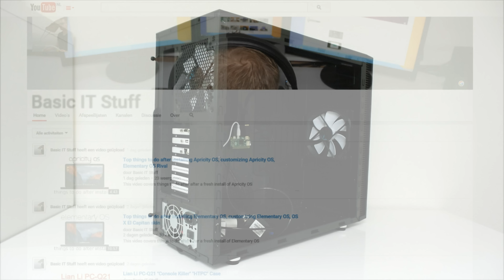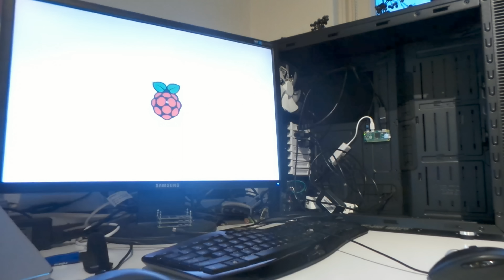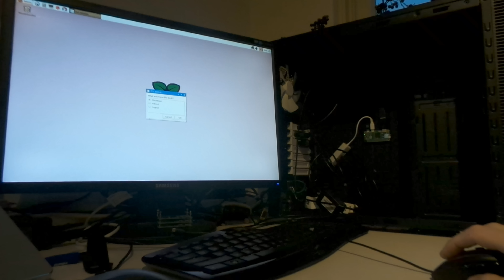Building a Raspberry Pi Zero into a Gaming PC Case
This video is about putting a Raspberry Pi Zero into a Fractal Design Define S :) . "Why?" might be your first thought, Because I can!  And its an interesting DIY Raspberry Pi project :) .  I think the whole thing is kinda funny.

RJ45 Male to Female Screw Panel Mount Ethernet LAN Network Extension Cable

Full Gear List (will need an update afther this video :) )
Ultimate Setup Tour (will need an update afther this video :) )

Credits:
Audio file(s): Riot - Newsroom